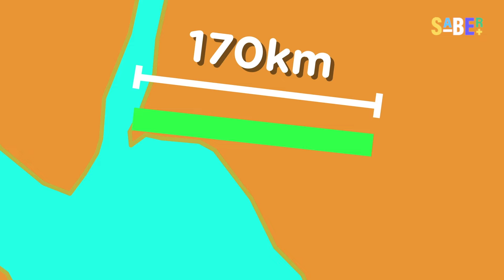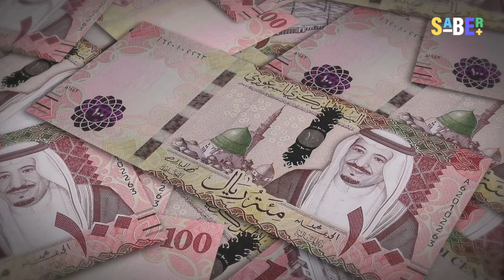La moderna ciudad lineal de Arabia: ¿un fracaso esperado? 🏙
En 2021, el príncipe de Arabia Saudita dio a conocer uno de los proyectos urbanísticos más ambiciosos del mundo: la construcción de una moderna ciudad lineal de 170 kilómetros de largo y con la última tecnología. Se supone que para 2030 debería estar alojando a 9 millones de personas... pero las expectativas debieron reducirse rápida y drásticamente.

¿Qué está sucediendo con la famosa "The Line"? SABER + te lo cuenta.